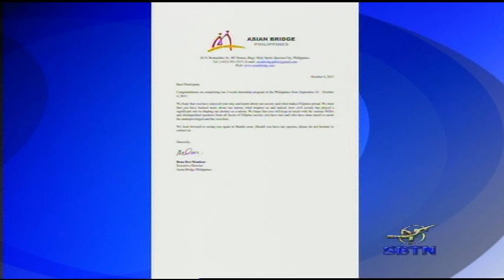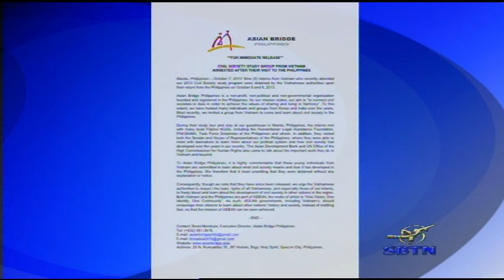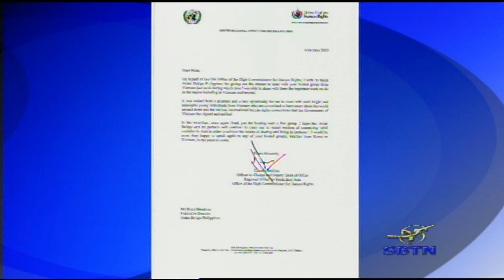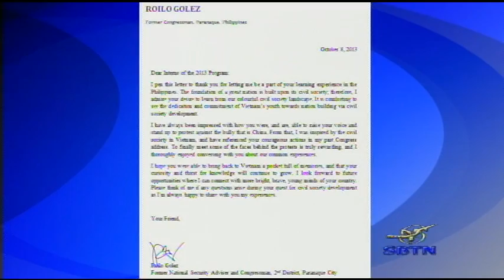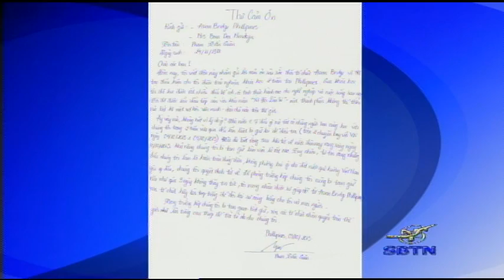18/10/13 - NHÂN QUYỀN CHO VN: Các blogger VN bị bắt khi đi học về xã hội dân sự tại Phi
Vào hai ngày 5 và 6 tháng 10 vừa qua, một số công dân Việt Nam ra nước ngoài, khi trở về tại sân bay quốc tế Tân Sơn Nhất và Hà Nội, bị cơ quan an ninh giữ lại. Lý do ban đầu được nêu ra là những người bị giữ lại vừa tham gia một chương trình học về xã hội dân sự tại Philippines, mặc dù việc này không có gì là phạm pháp. Trong chương trình NHÂN QUYỀN CHO VN hôm nay, xin mời các bạn nghe anh Trịnh Hội nói về khóa học này tại Phi cũng như sự kiện các blogger bị nhà nước bắt giữ một cách phi lý nói trên.